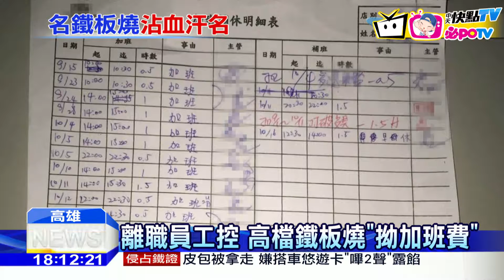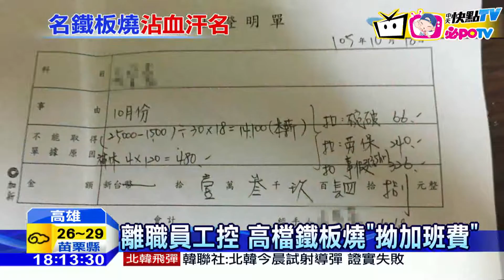20161020中天新聞 離職員工控 知名鐵板燒「拗加班費」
高雄知名鐵板燒店家蒂諾，被離職員工投訴，超時工作，沒給加班費，國慶日上班，也沒有給雙倍薪水，還被公司強迫離職，勞工局調查發現，員工遲到1分鐘被扣10元，這明顯違法，加班費的部分，還要再調查，但離職員工更加碼爆料，店裡菜單寫的「鵝肝」，其實是鴨肝，還使用，禁止進口的「日本和牛」，業者喊冤，因為會遇到斷貨，所以會跟客人說明產地來源，和牛用的則是澳洲和牛。